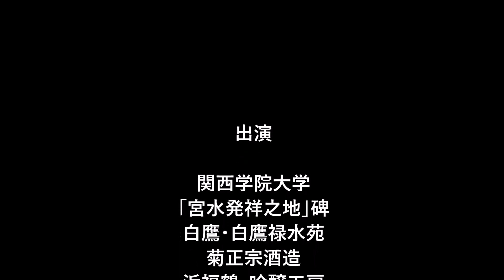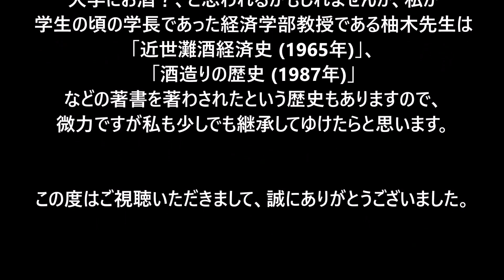関西学院大学・校歌「空の翼・お酒の塾長バージョン」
★関西学院大学・校歌「空の翼・お酒の塾長バージョン」　You tube アップの報告

私の母校の関西学院大学・校歌「空の翼」をYou tubeでアップ致します。
校歌はそのままですが、オリジナリティを持たすために動画画像を「空の翼・お酒の塾長バージョン」にしてみました。
そのアレンジは関西学院大学は兵庫県西宮市にあるので、私が今まで巡った兵庫県の酒造所をセレクト致しました。
また、清酒の仕込み水で有名な「宮水」は「西宮の水」の略ですので、主に灘の酒造所を中心にセレクトしました。

母校の校歌をアップした理由ですが、先日、レギュラーで出演しているラジオ番組「ニッポン！呑んだくれＮｉｇｈｔ！」のメンバーのナオチャンの結婚パーティーに伺いまして、そこでナオチャンのご出身の大学の校歌が応援団と共に登場して感銘を受けたからです。

私は経済学部だったのですが経済の事は全くわかりません。
しかしながら、多くのことを学んだ母校の校歌を改めて思い出し、今後に活かそうと思った次第です。
画像が酒造所ばかりで自己満足な動画になりましたが、ご了承いただけたら幸いです（焦）

大学にお酒？、と思われるかもしれませんが、私が学生の頃の学長であった経済学部教授である柚木先生は「近世灘酒経済史 (1965年)」、「酒造りの歴史 (1987年)」などの著書を著わされたという歴史もありますので、微力ですが私も少しでも継承してゆけたらと思います。

関西学院大学・校歌
「空の翼」
北原白秋　作詞
山田耕筰　作曲